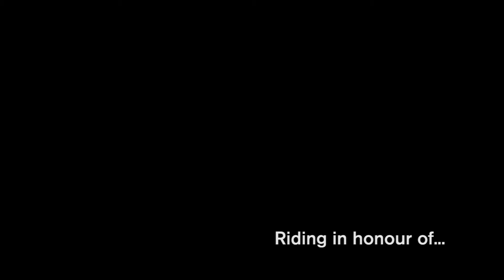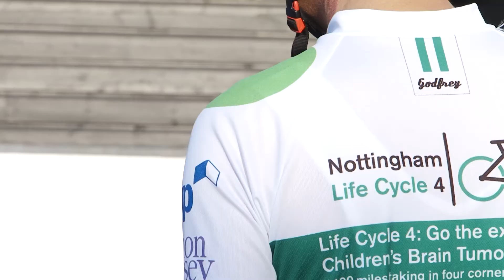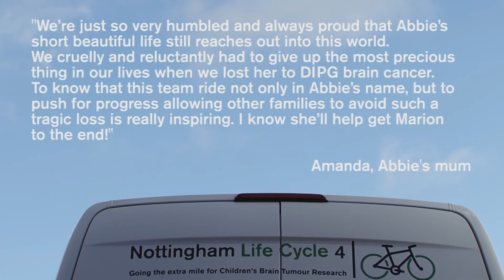Life Cycle 4 - Riding in honour of Abbie Mifsud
Life Cycle 4 is under way and this year will see the Vice-Chancellor and his team cycle over 1400 miles in aid of Children’s Brain Tumour Research.

Every rider from the Life Cycle 4 team is cycling in honour of a child who has battled with a brain tumour.

In this video we meet Professor Marion Walker who is riding in honour of Abbie Mifsud, who lost her fight against an inoperable brain tumour in 2011 at the age of six. Her family have formed Abbie's Army to increase awareness of the disease and raise funds for research.